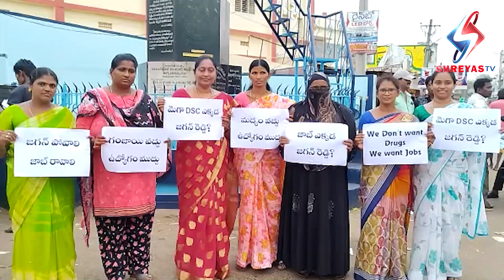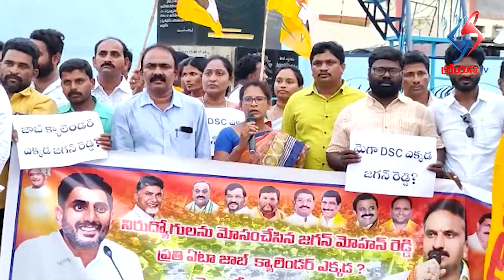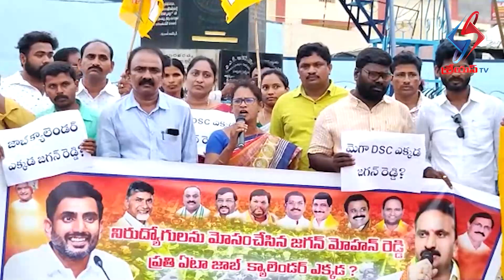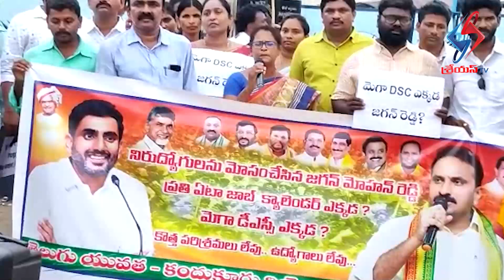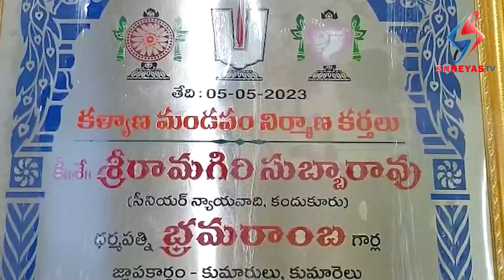NEWS BULLETIN || 06-05-2023 ||SREYAS TV